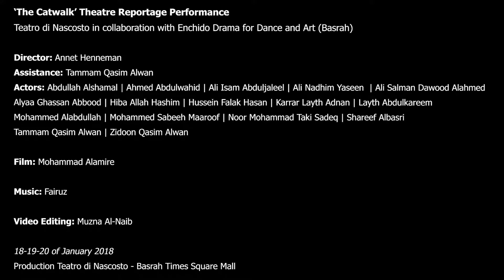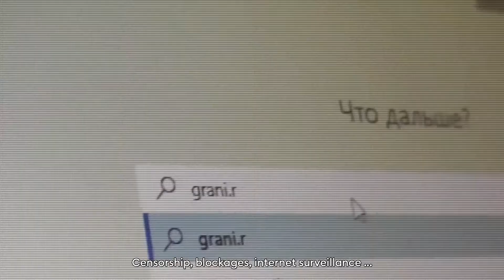Simone Weimans - NOS Journaal (2)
On June 9 2021, ACED in collaboration with Beeld en Geluid Den Haag organised Designalism: Design + Journalism, a live talk show about the intersection of design and journalism.

Speakers: Angelique Spaninks (MU), Eliot Higgins (Bellingcat), Harald Dunnink (De Correspondent, Momkai and HYMN), Robert Trafford (Forensic Architecture), Marisa Mazria Katz (Eyebeam), Saskia van Stein (Design Academy Eindhoven), Simone Weimans (NOS Journaal) and Stijn Postema (University of Amsterdam).

Works: Alice Wong, Coralie Vogelaar, Cream on Chrome, Irakli Sabekia, Maxime Benvenuto, Rachel Moron, Reporters Without Borders & DDB, Teatro di Nascosto, Yuri Veerman & Platform BK.

Host: IJsbrand van Veelen